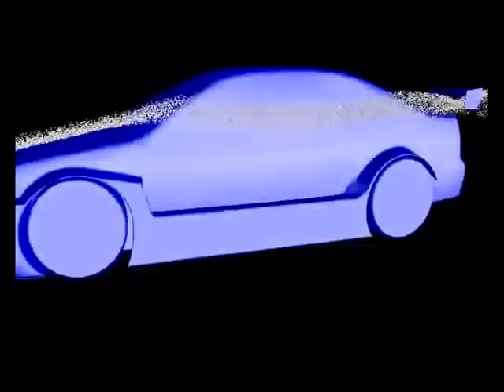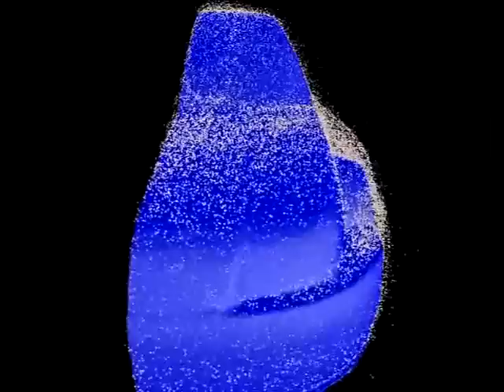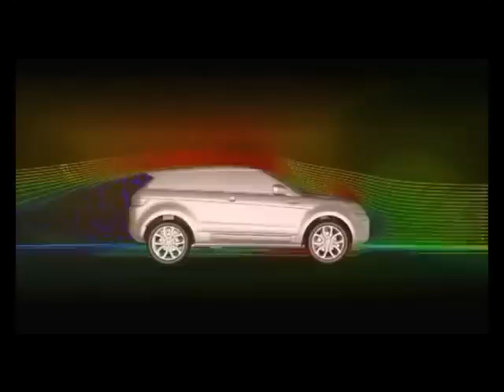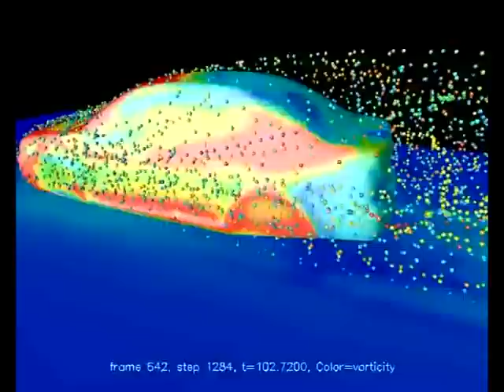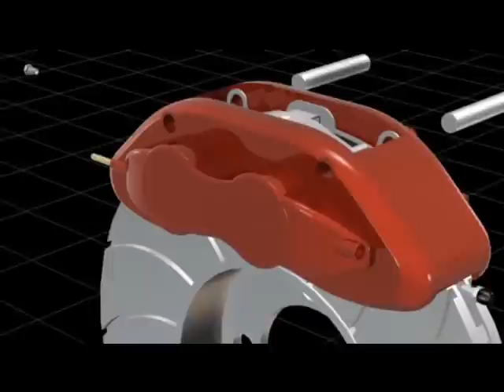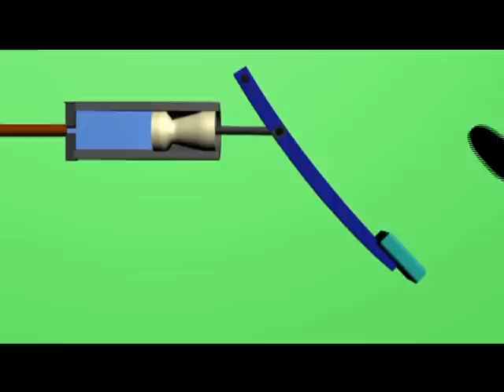Бардачок 6 09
дети на дорогах; зачем нужно портить воздушный поток; батарея электромобиля; якорь нового поколения